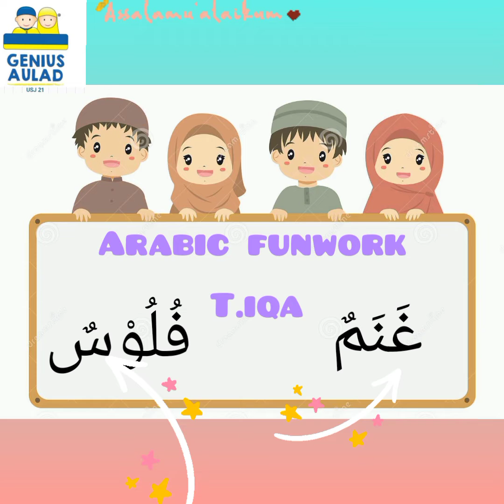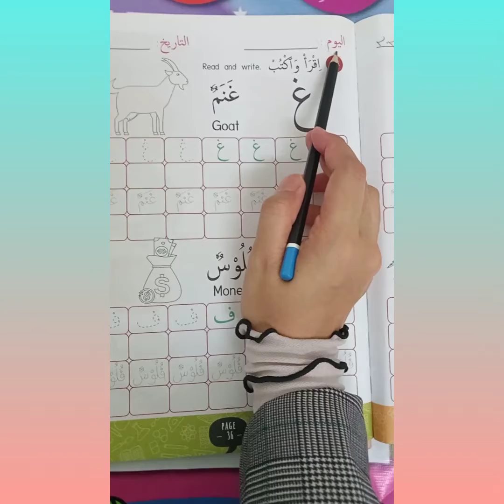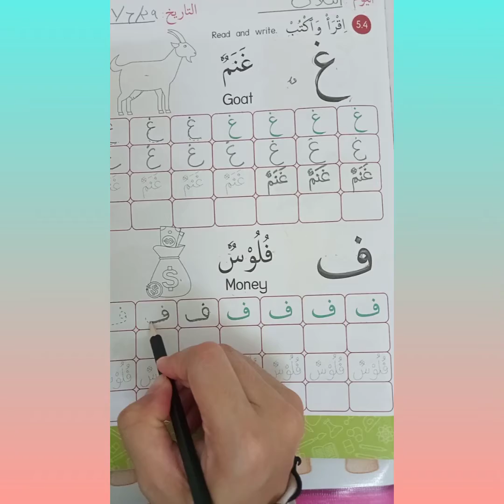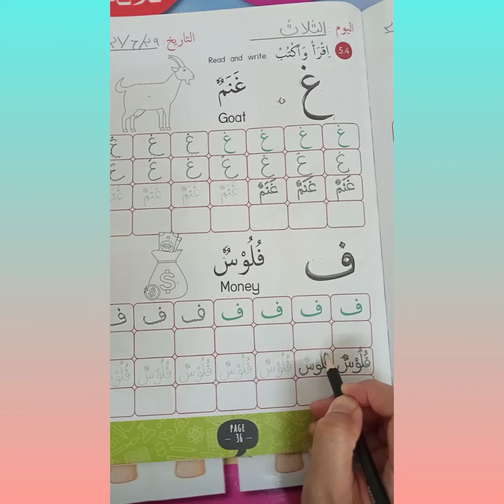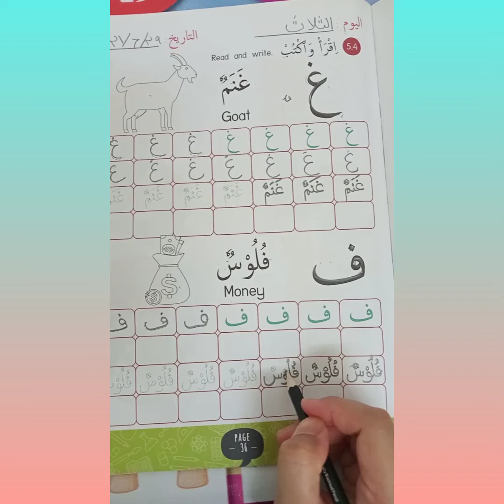Arabic Funwork - غَنَمٌ & فلس‎ . Teacher Iqa